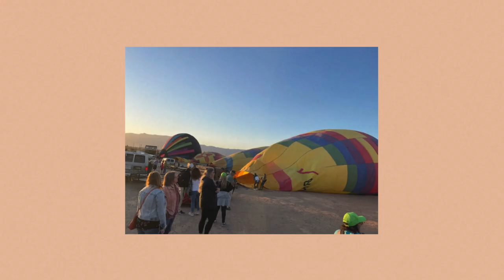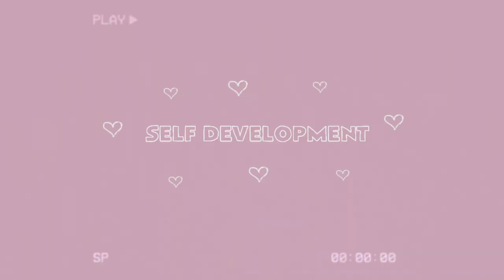the ULTIMATE SUMMER BUCKET LIST 2024! | 150+ budget friendly *pinterest girl* ideas!